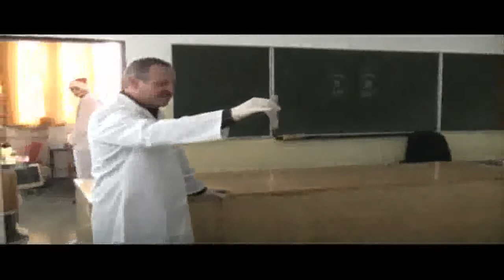Mikołajkowe pokazy chemiczne cz.III.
Mikołajkowe pokazy chemiczne dla uczniów klas II i III szkoły podstawowej.